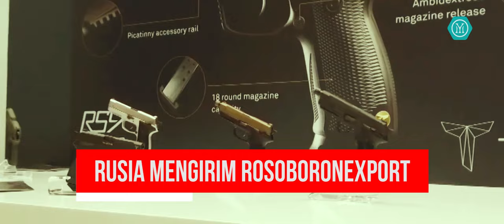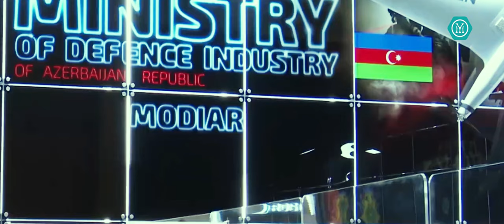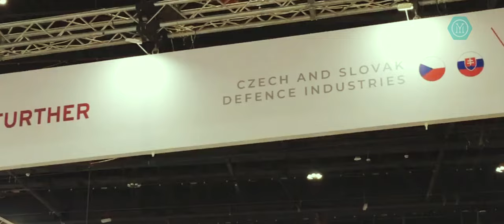Paling Mematikan, di IDEX 2021 Rusia pamerkan beragam senjata anti drone ...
Dalam gelaran pameran senjata internasional IDEX 2021, Rusia mengirim Rosoboronexport, perusahaan senjata negara yang ada di bawah Rostec. Menyoroti kebutuhan peperangan elektronik di era modern, sejumlah peralatan tempur anti-drone turut dipamerkan.

Rosoboronexport merupakan bagian dari perusahaan teknologi negara, Rostec. Dilansir dari TASS, Rosoboronexport mengadakan presentasi terbuka bertajuk "Pendekatan Baru untuk Membangun Sistem Counter-Drone Terpadu", di stan pajangannya pada 22 Februari lalu.